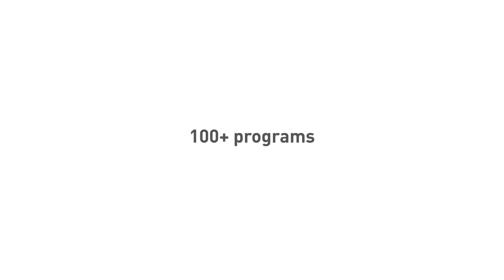Carleton Stories: Cailey - "It's personal here"